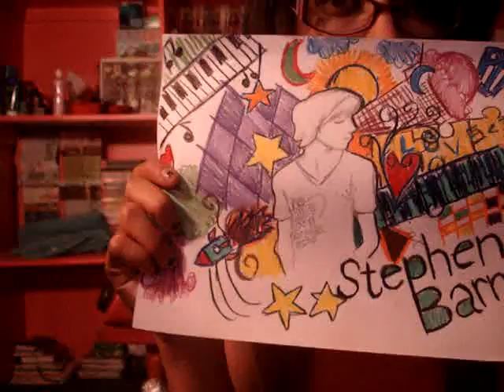Stephen Barnes Fan Art (:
ahhh, i tried my best. (: i hope you enjoy this video as much as i enjoyed making it. && this is for a contest stephen is holding.  :D stephen is an amazing talented musician, and i strongly suggest you checkkk himm outt:
i listen to his music everyday. i never everrr get tired of it. i love you stephen barnes! (: btw, the song is called 'Your Eyes Like Sunshine'. by stephen barnes of course.